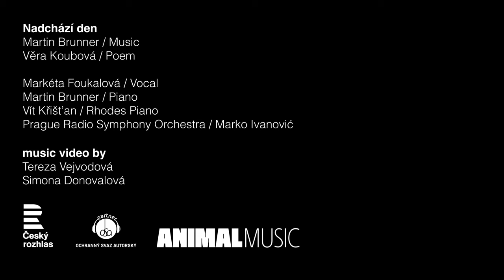Markéta Foukalová & Martin Brunner – Nadchází den (official video)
Videoklip k písni z alba Svou chvíli
Video by Tereza Vejvodová a Simona Donovalová
Lyrics by Věra Koubová

Markéta Foukalová – vocal
Martin Brunner – piano
Vít Křišťan – Rhodes piano
Prague Radio Symphony Orchestra (SOČR)
Marko Ivanović – conductor

Video vzniklo s finanční podporou Ochranného svazu autorského v rámci programu Vyrobeno s OSA.

NADCHÁZÍ DEN
Noc se vypařuje nad vodami,
do záplavy stromy zanořeny,
řekou zvolna tančí zrcadlení,
rozmrzá ledová tříšť,
kmeny, hlavou dolů, ji čeří.
Po škraloupu kráčí čarodějky
úsvit vzývající,
rukávci dlouhých plášťů
rozžehují zkřehlé pně.
V dálce zavzlykl pták.
Poblíž se zachvělo stéblo.
Kouzelná hůlka
zamrzlé listí probouzí,
nadchází den.
A my už plaveme v něm:
kmen a stín, světlo a sten.